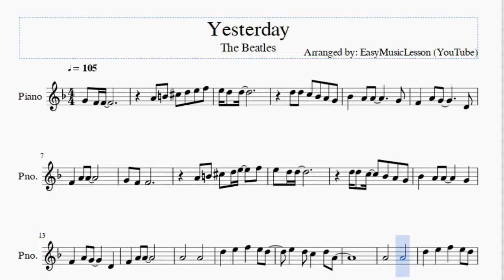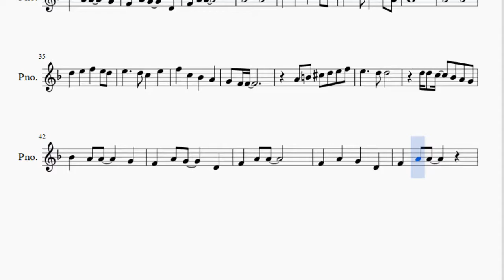Piano Sheet Music: How to play Yesterday by The Beatles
Here is a sheet music/tab video on the song Yesterday by The Beatles on the piano. A piano sheet music arrangement which is transposed to notes that are easily played by piano, for the song Yesterday by The Beatles.

EasyPianoLesson teaches you to play the your favorite instrument, through well-arranged sheet music so that you too can learn how to play Yesterday by The Beatles on the piano as fast as you can. A piano sheet music with backing tracks to help your play the song better.